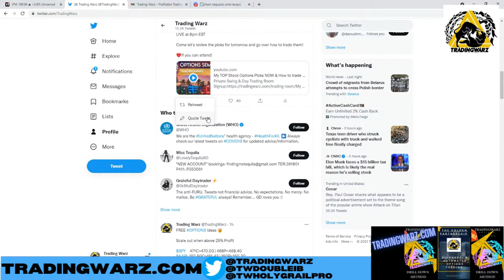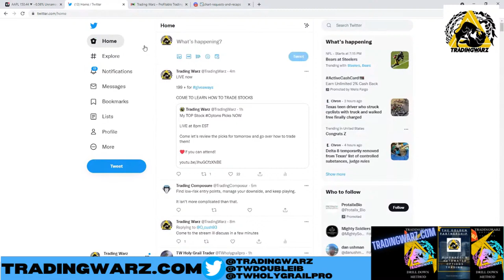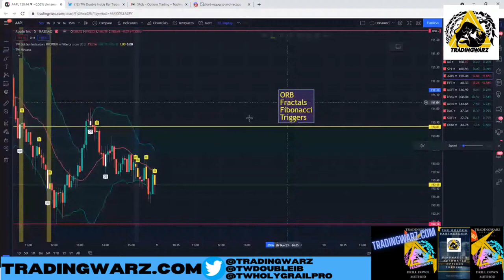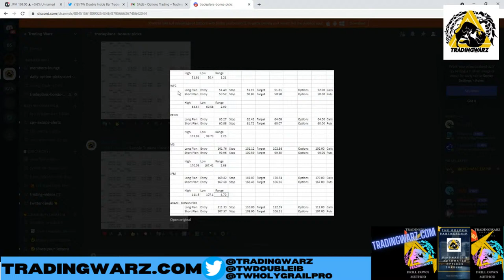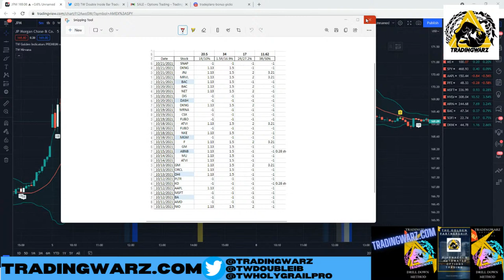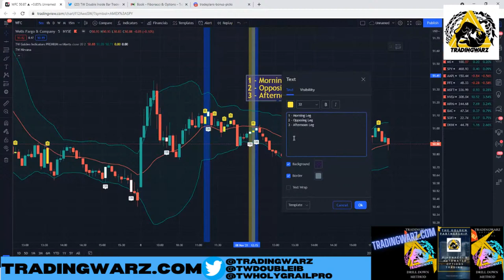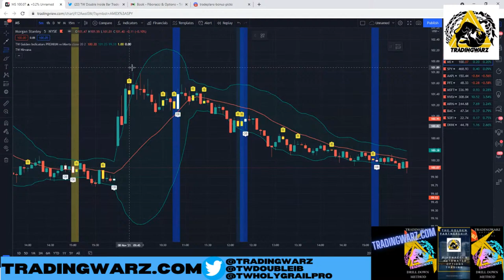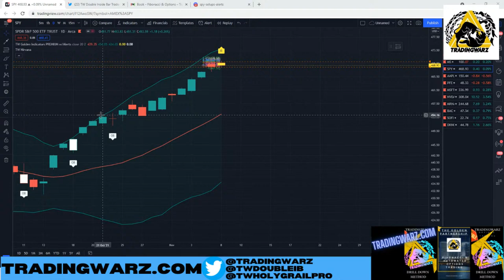My TOP Stock Options Picks NOW & How to trade them!